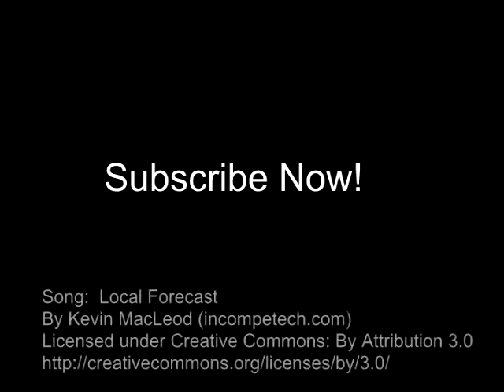Subscribe Today!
This is the place for fun cooking, commenting and eatin!  Join Today!